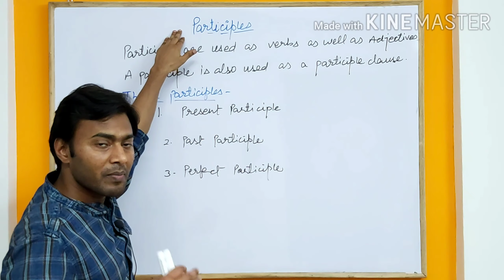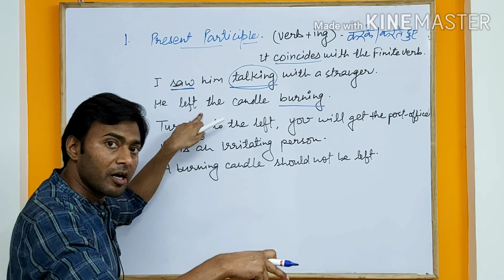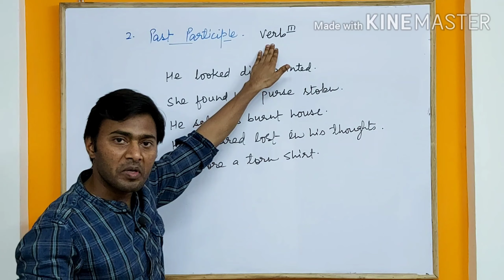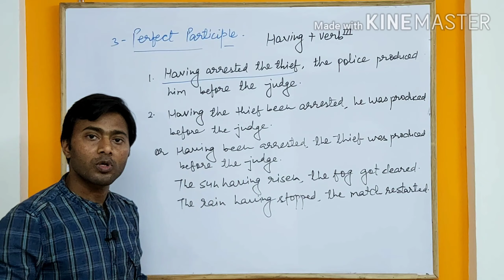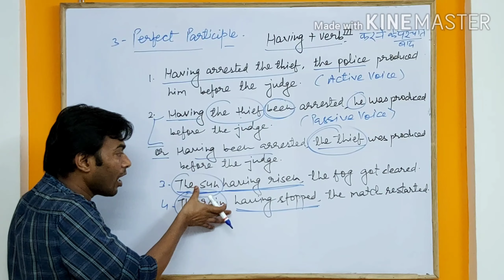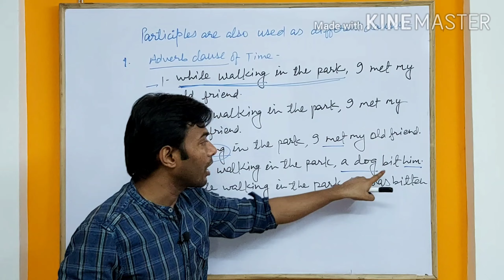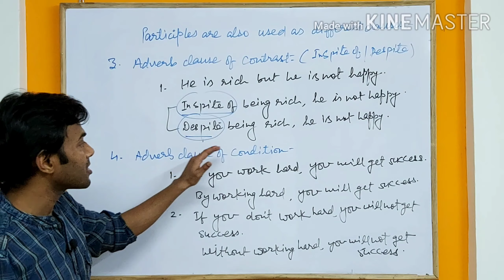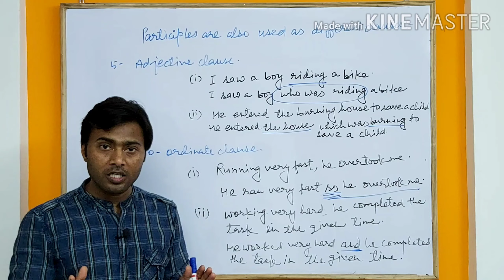Participle | Non-Finite Verbs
The video is important for the academic as well as competitive  students of SSC, Bank IBPS, UPPSC, TET, TGT, PGT etc.